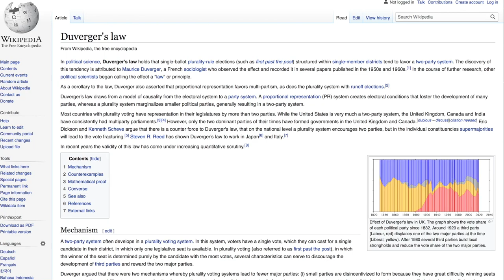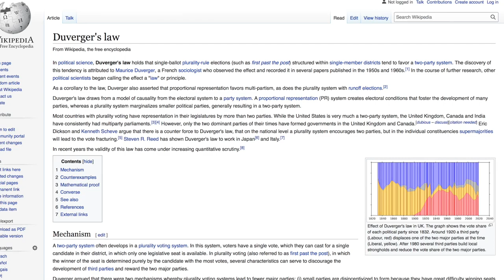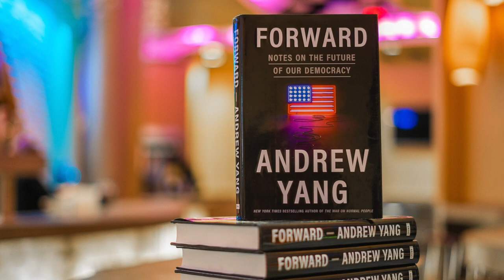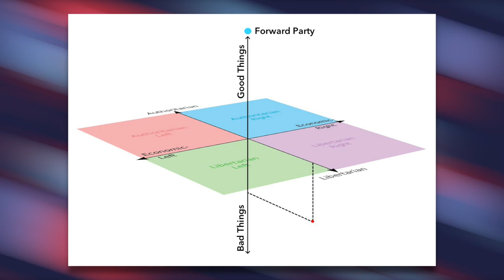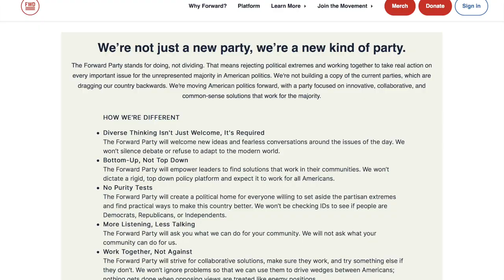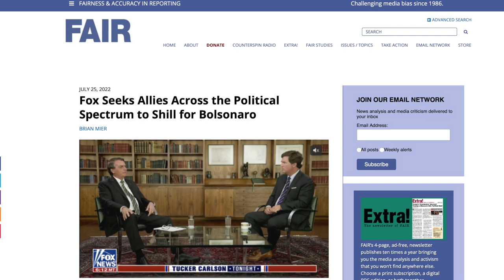Andrew Yang’s 'Forward Party' Grift Implodes During Brutal CNN Interview